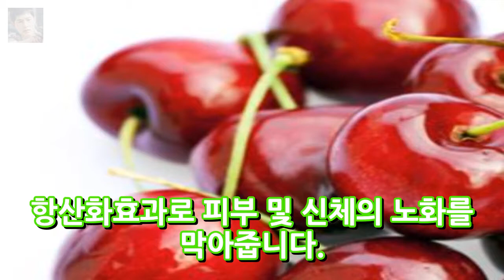체리 효능! 효과 너무좋아! 알아보자! 엔터테인먼트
과일계의 다이아몬드라고 불리는 체리. 요즘 건강에 대한 사람들의 관심이 높아지면서 예전사람들은 잘 먹지못했던 체리에 관심이 높아지고 있습니다. 상큼하고 달콤한 체리! 거기다가 건강에도 좋다고 하니 그 효능에 대해 빨리 알아보도록 볼까요? 1. 심혈관질환 예방 효과 체리에는 칼륨이 풍부해요. 이 칼륨이 나트륨 추적으로 인한 고혈압을 예방하구요혈압과 맥박을 안정시켜 줍니다. 그리고 체리가 가지고 있는 고유..
에이즈 간염 사실 숨긴 찰리쉰 과거 24살 연하 브렛 로시와 4번째 재혼 화재  엔터테인먼트:
히어로즈의 수퍼 빌런 사일러에서 스타 트렉 다크니스의 스팍까지 재커리 퀸토  엔터테인먼트: